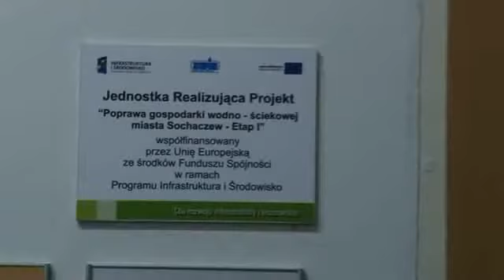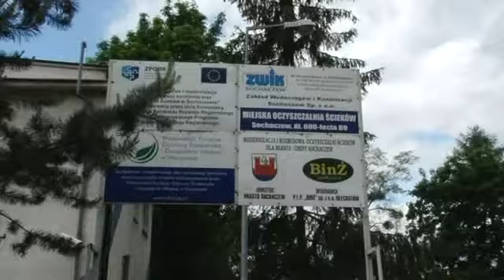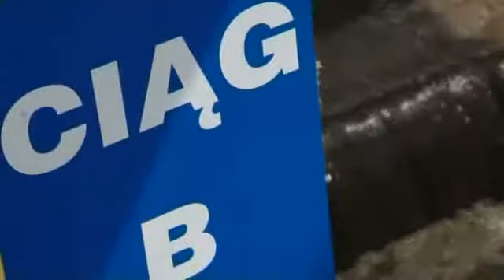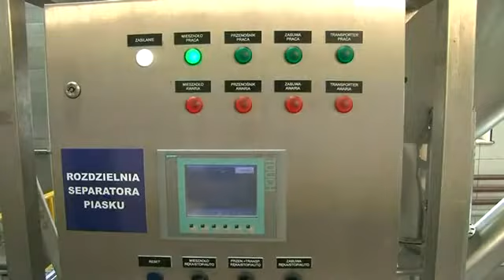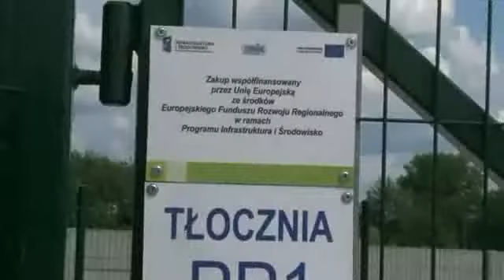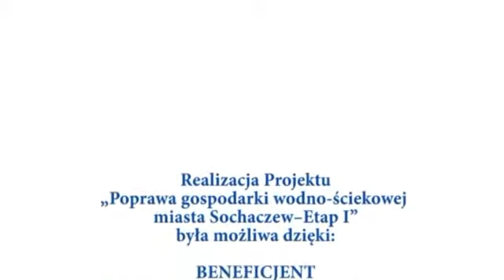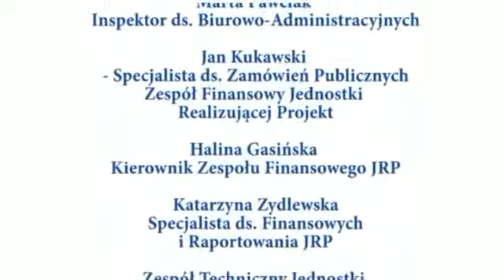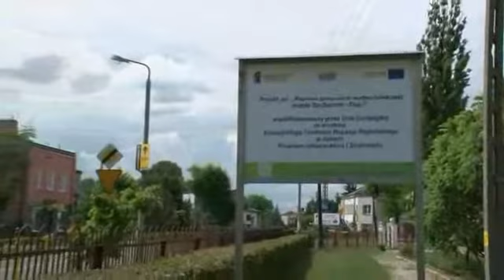Podsumowanie realizacji projektu ZWiK Sochaczew